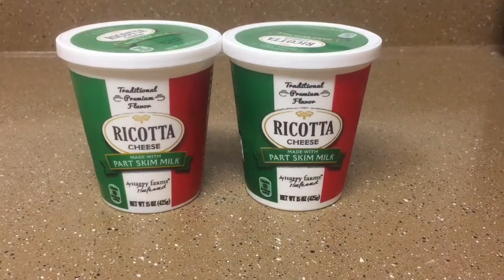Lasagna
Home made meat and cheese lasagna

INGREDIENTS:

1to 2 Pounds of ground beef
1 package of lasagna noodles
2 eggs
1 jar of pasta sauce
2 cans of tomato sauce
30 oz of ricotta cheese
2 cups of shredded mozzarella cheese
1 cup of parmesan cheese

INSTRUCTIONS:

1. Cook the ground beef and boil the pasta. I seasoned my ground beef with salt and crushed garlic, but feel free to season it how ever you like it. When the meat is cooked, add the jar of pasta sauce and the tomato sauce. Stir well, let it start bubbling, then cover it and let it simmer for 20 minutes.
2. When pasta is ready drain it.
3. In a bowl mix together ricotta cheese, eggs, parmesan cheese and salt to taste .
4. Grease a 9 by 13 inch baking dish with oil and pour a little bit of meat sauce on the bottom  so the lasagna doesn't stick to the pan.
5. Start layering, the order is. Pasta, ricotta cheese, meat sauce and mozzarella. Repeat 3-4 times
6. Bake at 375 degrees fahrenheit for 40 minutes or until the cheese has melted and it is golden brown and bubbly. Let it cool for at least 20 minutes before cutting so it doesn't fall appart